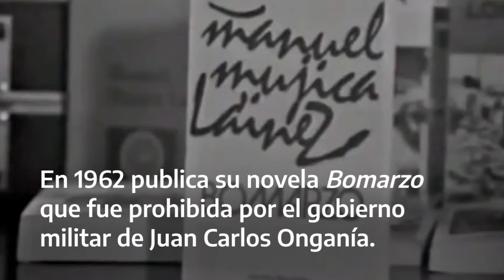EFEMÉRIDES - Manuel Mujica Láinez